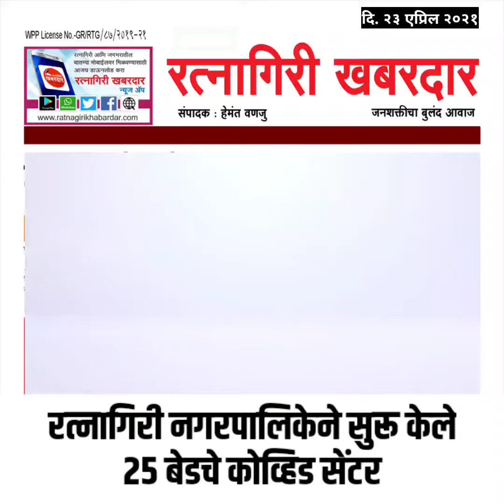रत्नागिरी नगरपालिकेचे कोव्हिड सेंटर सुरू